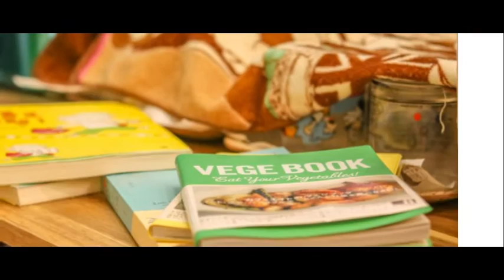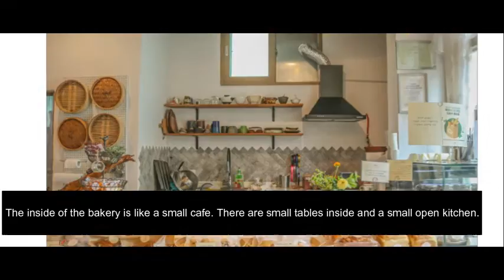A WORTH VEGETARIAN RESTAURANTS TO VISIT IN BUSAN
In Busan, there are vegetarian restaurants and cafes that sell a wider variety of food than I expected. In these restaurants many vegetarians who visit Busan can relax and eat comfortably, even if they are not vegetarians, there are many people who visit for a healthy meal. The 3 restaurants I'm going to introduce today are those that capture both health and taste!

부산에는 채식주의 식당과 카페가 있어서 내가 기대했던 것보다 더 다양한 음식을 판다. 이들 식당에서는 부산을 방문하는 채식주의자들이 채식주의자가 아니더라도 편하게 쉴 수 있고, 건강한 식사를 위해 방문하는 사람들이 많다. 제가 오늘 소개할 세 개의 식당은 건강과 맛 모두를 사로잡는 식당들입니다!

Description Credits
Written by:  Indira Karen
English Editing: Pipa
Korean Editing: Arvinbilig

Video Credits
Photo Credits by:  Indira Karen
Photo Editing:  Winda
Video Editing: Enilyn Rodriguez